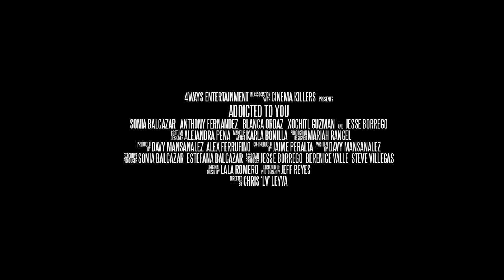Addicted to you (Short Film) Trailer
Addicted to you. ///
Winner of the Illustrious Award for Best Actress and Best Cinematography (MEXAMCE Festival)

Starring Sonia Balcazar, Antony L. Fernandez & Jesse Borrego

Cinema Killers and Berner present a 4Ways Entertainment
Director - Cristrian Leyva
Executive Producer - Estefana Balcazar
Executive Producer - Sonia Balcazar
Writer/Producer - Davy Mansanalez
Producer - Berner, Jeff Reyes & Alex Furrifino
Director of Photography - Jeff Reyes
Co-Producer - Christian Leyva, Jon Mercado, Jaime Peralta
Associate Producers - Jesse Borrego, Steve Villegas, Berenice Valle